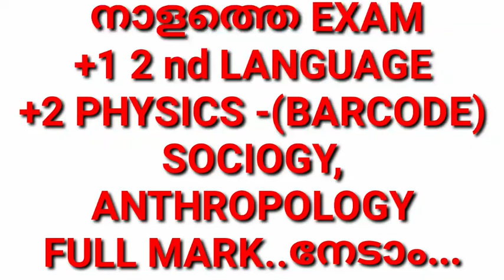+2 PHYSICS EXAM,+1 SECOND LANGUAGE FULL MARK SCORE ചെയ്യാം, SOCIOLOGY, ANTHROPOLOGY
+2 PHYSICS,+1 SECOND LANGUAGE,+1&+2 EXAM,+2 PHYSICS BARCODE ANSWER BOOK,SCORING FULL MARK IN +2 PHYSICS ANDSOCIOLOGY ANTHROPOLOGY